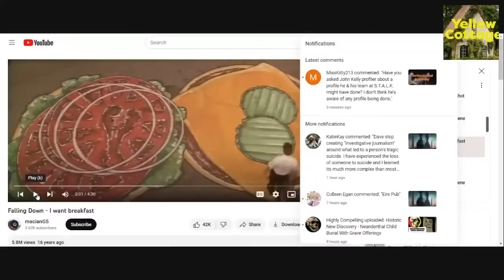Breaking: Sandra Crispo Murdered for Gold Bars?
Sandra's daughter Laina will discuss what really happened in this tragic story. Justice may finally be imminent. Please join us for this breaking news and to support Laina.